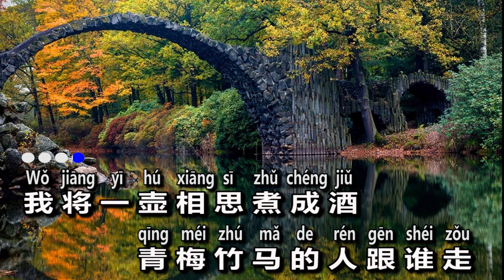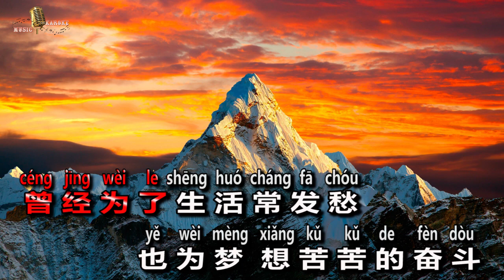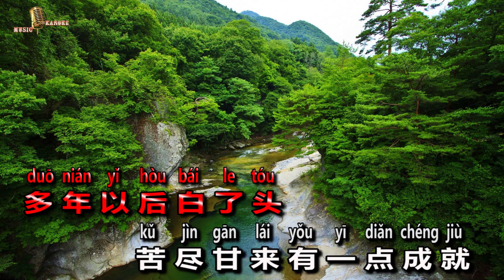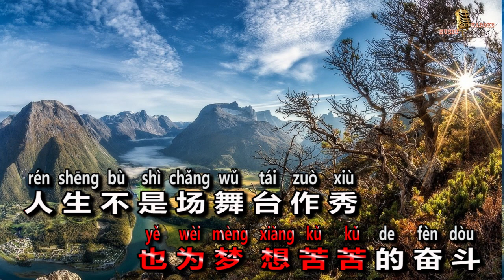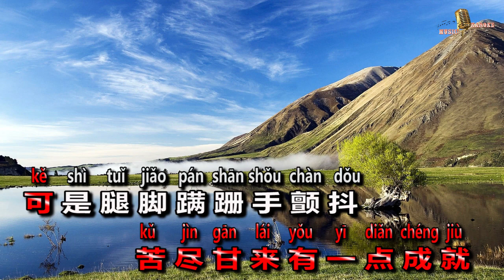duo nian yi bai le tou 多年以后白了头 - zheang hua 正华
Netizen yang terhormat, semoga video klip ini bermanfaat bagi kita semua,
kami mencoba menbuat ulang  video klip ini'dengan tambahan teks,
dengan begitu mudah memnyanyikannya,
jika ada kesalahan dari kami mohon maaf sebesar-besarnya
terima kasih banyak atas dukungan Anda ke saluran dan pujian Anda terhadap lagu-lagunya. Ini adalah platform bagi semua orang untuk mendengarkan musik dengan nyaman dan santai.